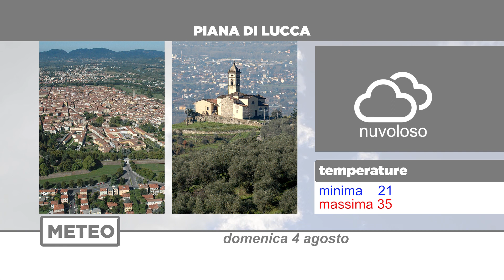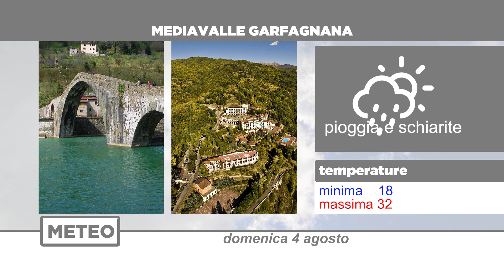Meteo | 04/08/2024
NoiTv